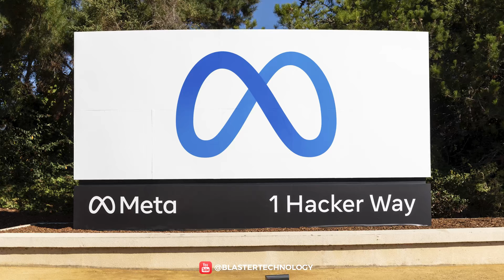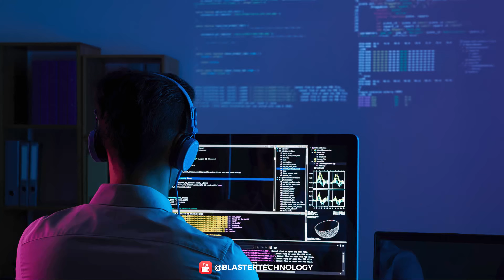Why Facebook Change Name to Meta | Facebook Metaverse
One of the most talked about news is that Facebook has changed its name. In today's video we will explain why Facebook changed its name, what is the new name of the company and what are Mark Zuckerberg's plans for the new project, Metaverse.

🎬The Man Behind Biggest Companies in The World [Amazon, Netflix, eBay] Part. 1